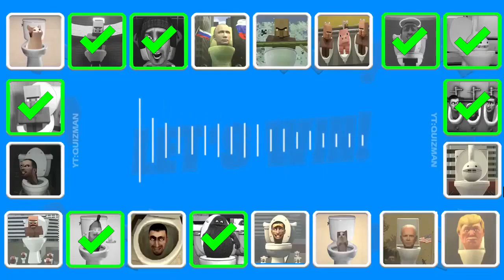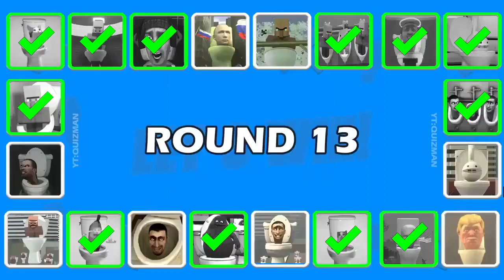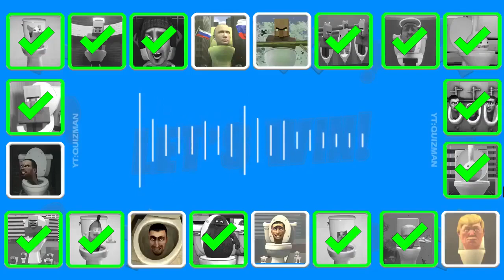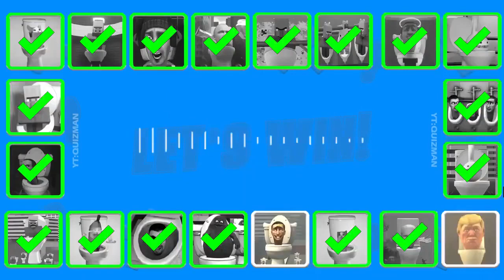Guess MONSTER'S VOICE SKIBID #300 | TOILET, VILLAGER ANGEL TOLET, GRIMACE TOILET, OTAMATONE's TOLET